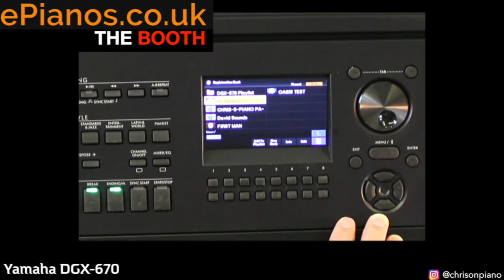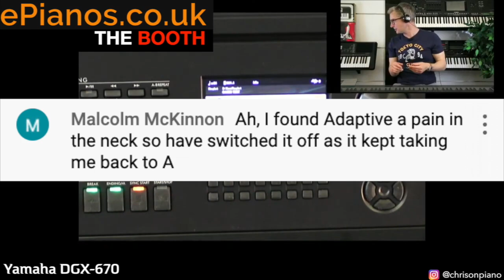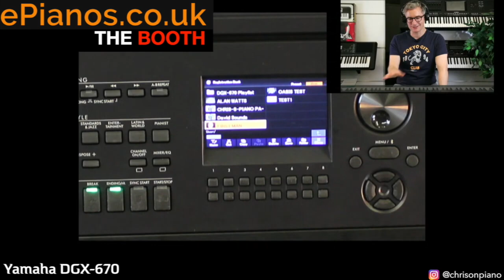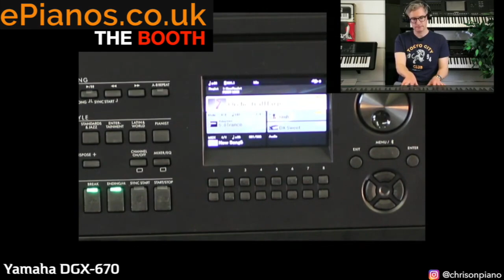Yamaha DGX-670 demonstration | The Booth #12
for the UK's best deals on new & used digital pianos, keyboards, and organs.

🎧 The Booth is unscripted and unplanned. It's just a musician doing their thing. Best listened to with headphones on!

🎥 In episode #12 of The Booth, @chrisonpiano will be demonstrating some key features on the superb Yamaha DGX-670 keyboard including:

✅ How to balance your layered Voices
✅ How to save your settings
✅ How to tweak the Adaptive settings for a more natural performance

and he'll be playing...

🇬🇧 A 90's Britpop classic
🌓 A Movie soundtrack that's out of this world

🎹 The Yamaha DGX-670 has been a phenomenal success in 2021/22. It's a high-quality yet affordable keyboard/arranger workstation.

Would you like a copy of Chris's registration for the 'First Man' soundtrack for your DGX-670?

⏰ Chapters
00:00 Intro and playing (feat. Alan Watts)
02:57 How to save your settings in Registrations
06:21 Adjust Voice layer volumes (saving continued)
11:24 Playing 'Don't Look Back In Anger' by Oasis
15:22 How to tweak the Adaptive Style sensitivity
21:35 Answering some viewer questions/comments
22:25 Playing theme tune to 'First Man' movie about Neil Armstrong
27:25 Claim your free copy of Chris's registration for 'First Man'

SAVE MONEY AND PREOWNED - See our huge selection of quality used digital pianos, keyboards, and organs

Our mission is to bring the showroom to you!